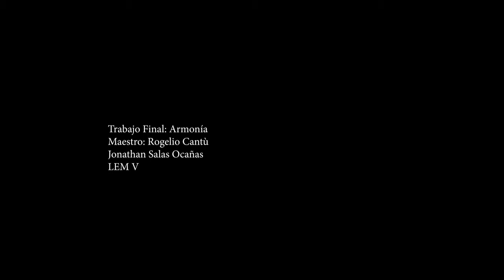Armonia Jonathan Salas Ocañas